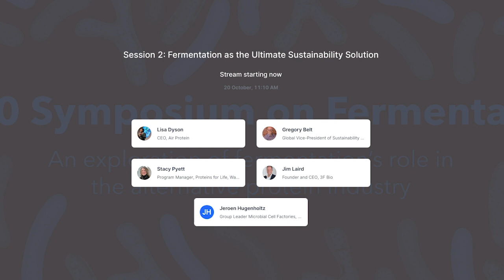GFI's 2020 Symposium on Fermentation: Fermentation as the Ultimate Sustainability Solution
GFI's 2020 Symposium on Fermentation - Session 2: Fermentation as the Ultimate Sustainability Solution

Discover how ingredients produced via fermentation can help companies meet their environmental, social, and corporate governance goals.

Moderator: Stacy Pyett - Program Manager, Proteins for Life, Wageningen University & Research

Panelists:
Lisa Dyson - CEO, Air Protein
Gregory Belt - Global Vice-President of Sustainability & Value Creation, AB InBev
Jim Laird - Founder and CEO, 3F Bio
Jeroen Hugenholtz - Group Leader Microbial Cell Factories, Wageningen University & Research

Want even more insights? GFI's first-ever State of the Industry Report on Fermentation dives into the primary ways fermentation is used in alternative proteins, the competitive landscape, ingredient applications, investment trends, opportunities for innovation, a regulatory primer, new graphs and figures, and more.